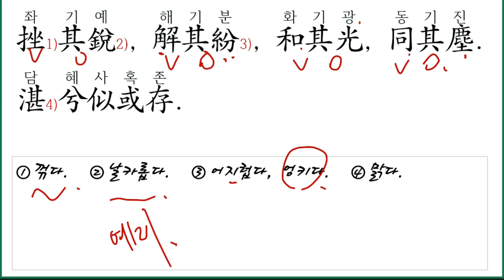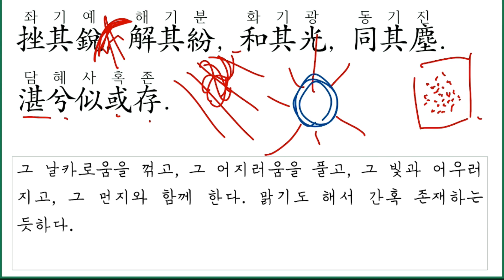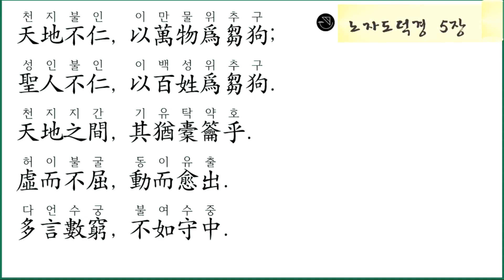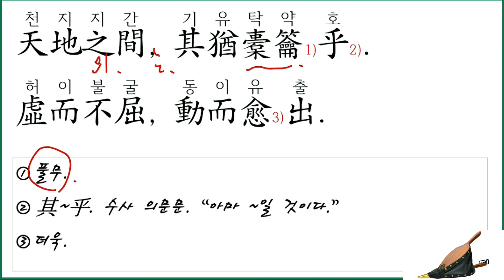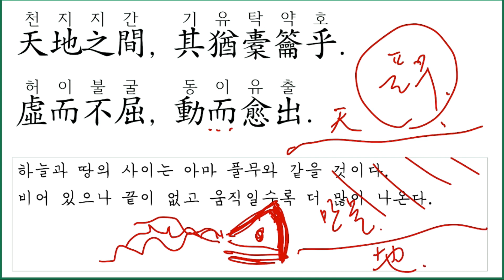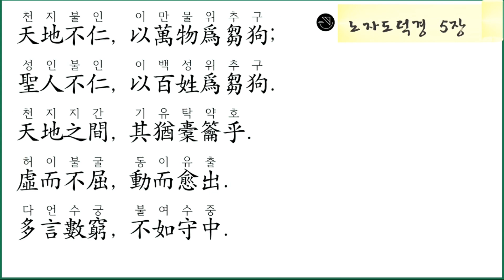노자도덕경 강독3: 4, 5장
참고자료
-조은정, ≪죽간에 반영된 노자의 언어≫
-이석명, ≪도덕경≫
-임채우, ≪왕필의 노자주≫
-임헌규, ≪노자≫
-高明, ≪帛書老子校注≫

📘 트위터: @worungong